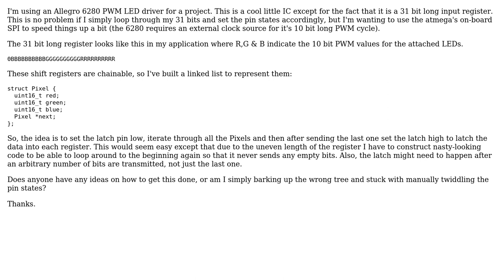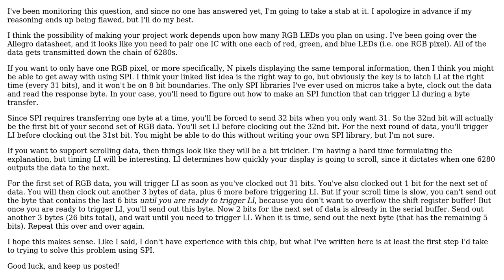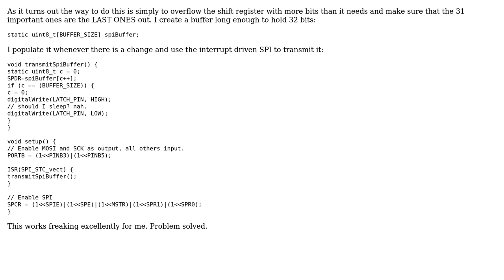Electronics: How to use ATmega328 SPI with a 31 bit shift register? (2 Solutions!!)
Electronics: How to use ATmega328 SPI with a 31 bit shift register?

With thanks & praise to God, and with thanks to the many people who have made this project possible! You are responsible for your own actions.